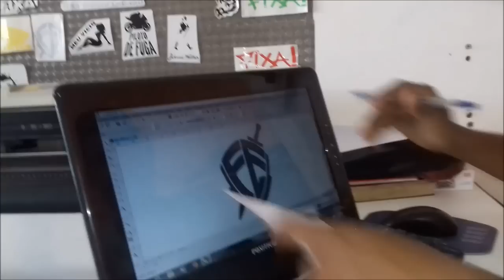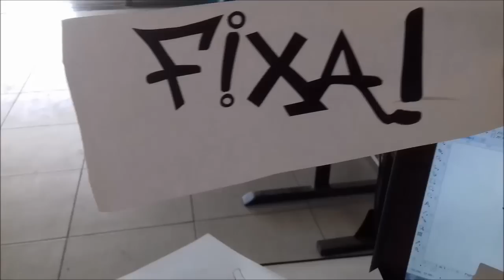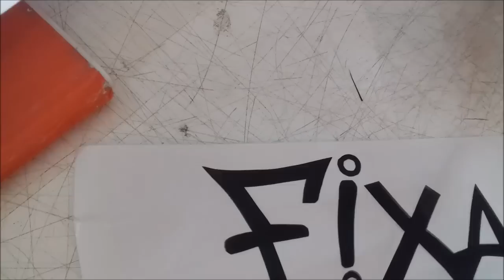como fazer um desenho sem usar a máquina de Recorte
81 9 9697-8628 Meu Zap
Quem quiser pode deixar seu número pra entrar no grupo do Whatzapp
como fazer um desenho com adesivo na mão
como fazer um nome ou frase no adesivo
como fazer desenhos com adesivo
passo a passo de como fazer um desenho sem usar a máquina de Recorte